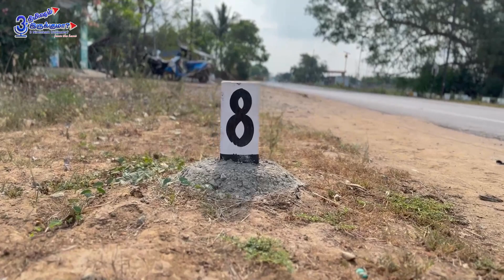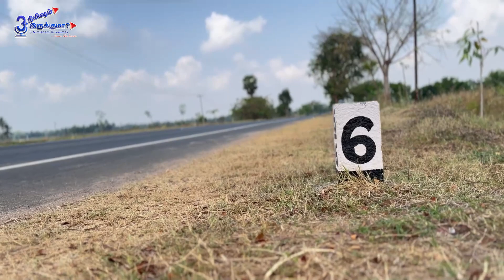வாழ்க்கையின் இரகசியம்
வாழ்க்கையின் இரகசியம்  |  3 Nimisham Irukkuma? Sharing my explorations and experiences in these talks. Hope these talks will be interesting for you.